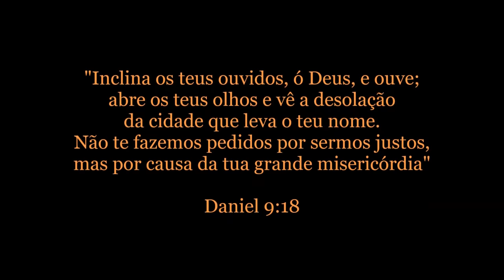Curso de Cuteleiro | Viver de Cutelaria Funciona? Viver de Arte no Brasil | Professor Berardo